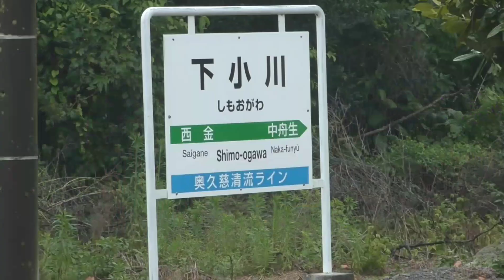奥久慈を行く水郡線（キハE130）2019芒種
2019年6月17日～21日まで撮影した822Dの様子です。快晴が少なく梅雨時を感じた１週間でした。